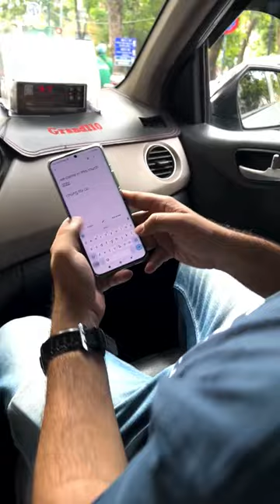Taxi meter scam exposed